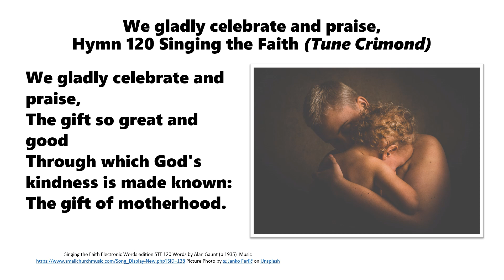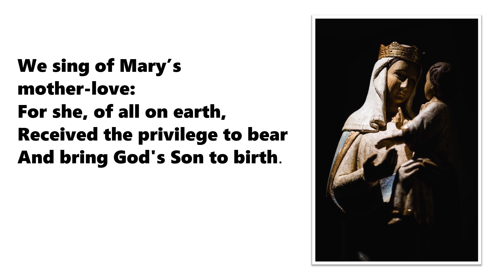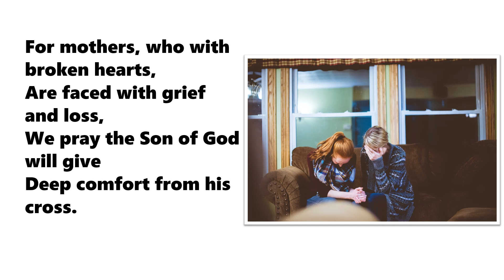We gladly celebrate and praise pp